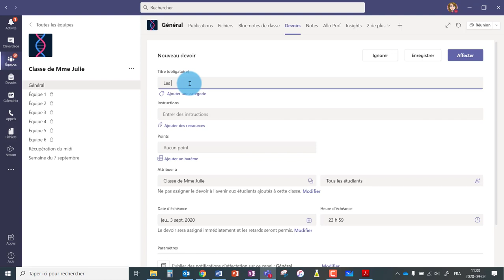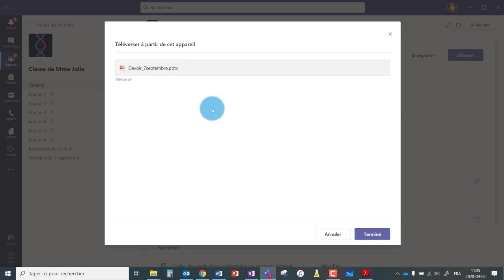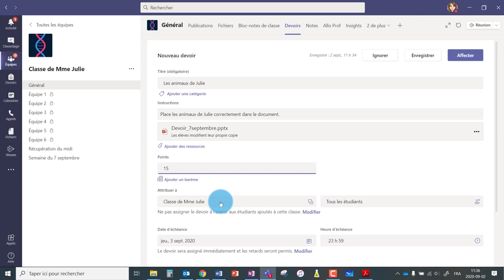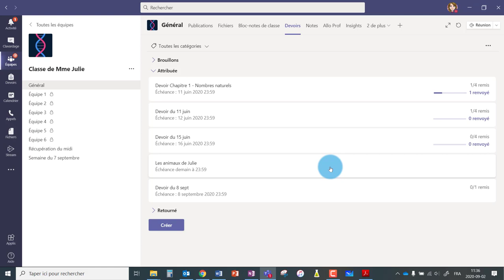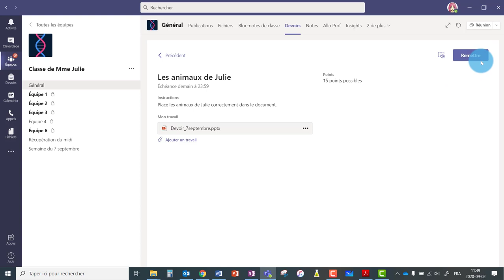Teams - Les devoirs - Envoyer un document à modifier (Word ou PowerPoint)